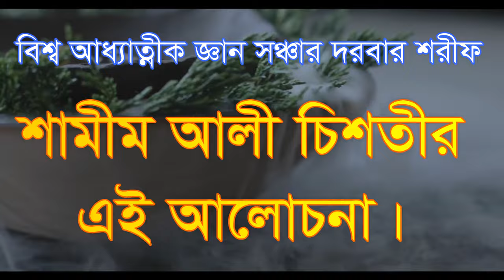kormo korio fuler asay kormo teg na korio